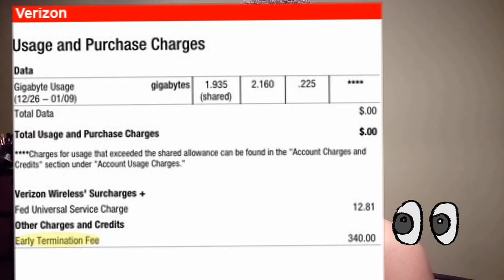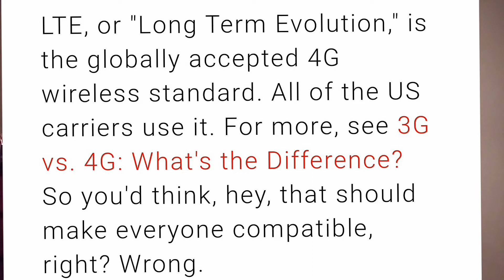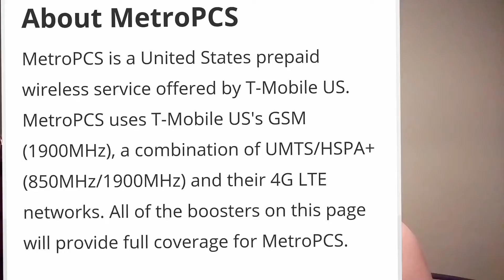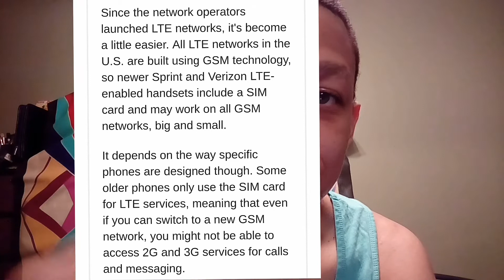T-Mobile upgrades towers, from 4g to 5g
Tmobile / Metro Pcs updated their towers making it very difficult to get high speed internet on Phones bought from an International Market. However there are many different options for those who want to use international phones ,because  many Prepaid carriers still support 3g and 4g in the Us for those international phones.. The way around it is to utilize your Hotspot on metro PCs and T-Mobile if you dont want to buy an extra Sim card .